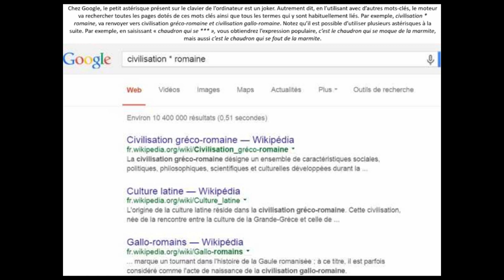Evolvenza Le forme sono un insieme di Nulla e Tutto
Cit./ La calomnie, même lorsqu'elle ne se matérialise pas dans le plan physique, endommageant le calomnié, provoque une forme-pensée qui se propage par contagion d'esprit à esprit, incitant les créatures, dépourvues de discernement, à croire à des mensonges qui produisent également des effets négatifs dans les esprits. et les âmes.